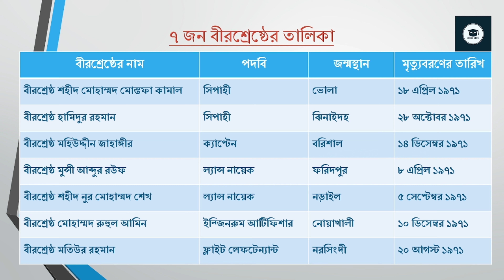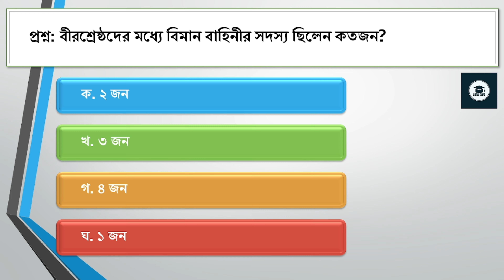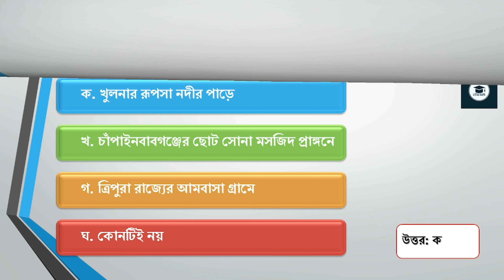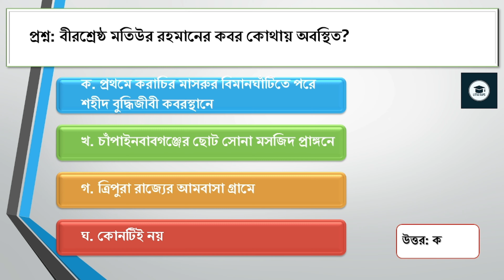MCQ Practice. Sub: ৭ জন বীরশ্রেষ্ঠ। এক ভিডিওতে দেখুন সব। All you want to know.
আসসালামু আলাইকুম। প্রিয় শিক্ষার্থীরা এই ভিডিও তে আমরা ১৯৭১ সালের মুক্তিযুদ্ধে গুরুত্বপূর্ণ অবদান রাখার জন্য  যে ৭ জন কে বীরশ্রেষ্ঠ উপাধী দেওয়া হয় তাদের বিষয়ে বিভিন্ন চাকরির পরীক্ষায় আসা প্রশ্ন এবং উত্তর গুলো জানবো। সকলের সুবিধার্থে আমরা ভিডিওটি MCQ পদ্ধতিতে সাজিয়েছি। আশা করি সবাই ভিডিওটি ভালো করে দেখবেন এবং আপনার পড়াশোনার প্রতি মনোযোগ দিবেন। বাংলাদেশের মুক্তিযুদ্ধ থেকে অনেক প্রশ্ন আসে। সবগুলো প্রশ্ন এক ভিডিও তে দেওয়া সম্ভব না। এতে ভিডিও অনেক বড় হয়ে যাবে। তাই এই বিষয়ে পরবর্তীতে আরো ভিডিও দেওয়া হবে। সবাইকে ধন্যবাদ।